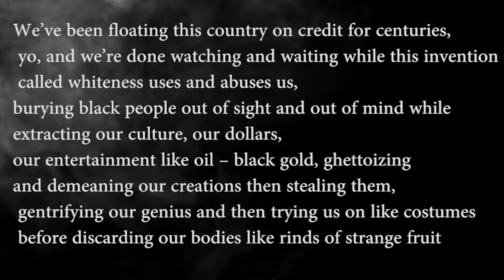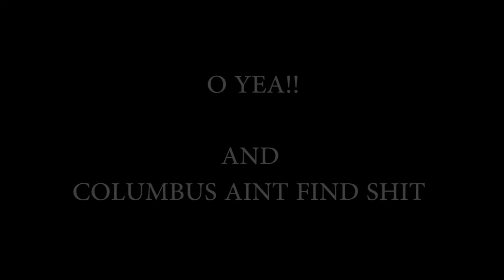BLACK MAGIC feat JAY PILOT & SURRON (SNIPPET LYRIC VIDEO)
THIS IS A SNIPPET LYRIC VIDEO FROM THE UPCOMING PROJECT GOLD TOOTH POPE SLATED TO DROPE EARLY JAN 2017 HOPEULLY U ALL CAN APPRECIATE IT THANK YOU FOR WATCHING AND SHARING